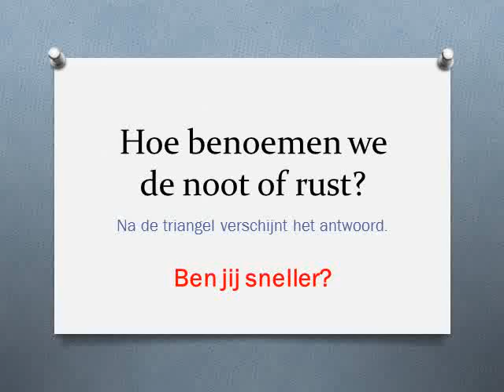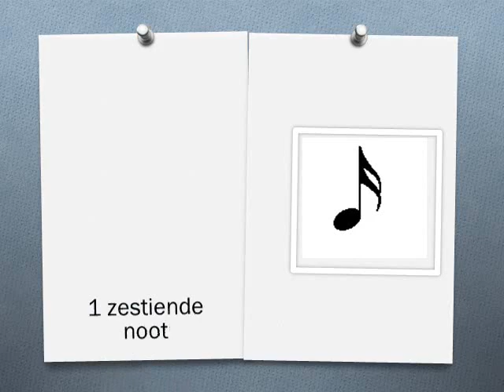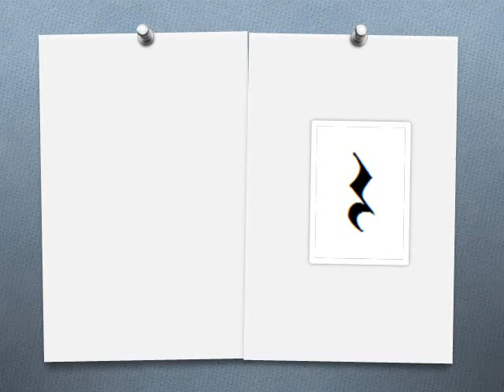Namen geven aan noten en rusten.